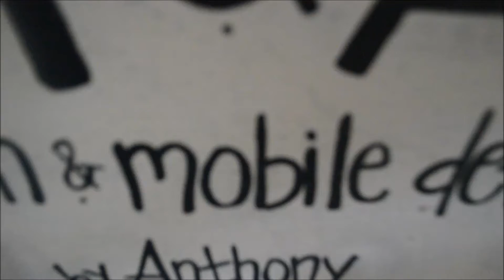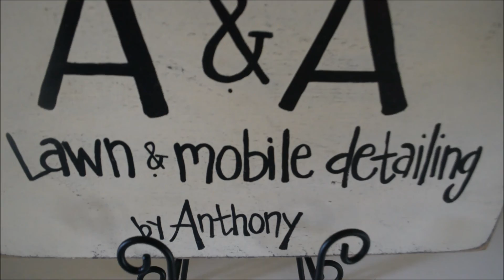Mobile Car Wash: Washing a Cool Jeep